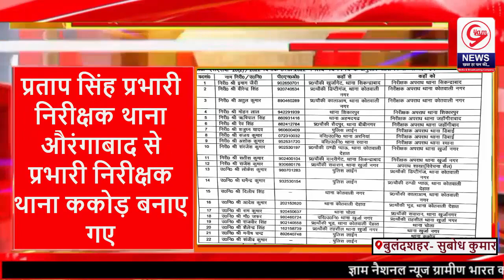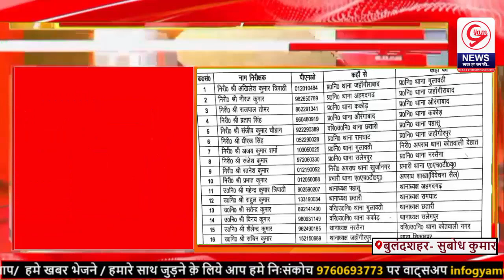। हटाये गये शैलेंद्र कुमार थाना अध्यक्ष नर्सेना से वरिष्ठ उप निरीक्षक थाना कोतवाली नगर भेजे।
Breaking.

बुलंदशहर के एसएसपी श्लोक कुमार ने
 प्रभारी निरीक्षक के थानों की किया स्थानांतरण

1.अखिलेश कुमार त्रिपाठी प्रभारी निरीक्षक थाना जहांगीराबाद से प्रभारी निरीक्षक थाना गुलावठी बनाए गए

2.नीरज कुमार थाना प्रभारी निरीक्षक अहमदगढ़ से थाना प्रभारी जहांगीराबाद बनाए गए.

3.राजपाल तोमर प्रभारी निरीक्षक ककोड से प्रभारी निरीक्षक थाना औरंगाबाद बनाए गए

4.प्रताप सिंह प्रभारी निरीक्षक थाना औरंगाबाद से प्रभारी निरीक्षक थाना ककोड़ बनाए गए

5.संजीव चौहान वरिष्ठ उपनिरीक्षक थाना छतारी से प्रभारी निरीक्षक थाना पहासू बनाए गए

6.धीरज कुमार प्रभारी निरीक्षक रामघाट से प्रभारी निरीक्षक थाना जहांगीरपुर बनाए गए

7.अजय कुमार शर्मा प्रभारी निरीक्षक थाना गुलावठी से निरीक्षक अपराध थाना कोतवाली देहात भेजे गए

8.संजेश कुमार प्रभारी निरीक्षक थाना सलेमपुर से प्रभारी निरीक्षक थाना नर्सेना बनाए गए

9.रतनेश कुमार  निरीक्षक अपराध खुर्जा नगर से प्रभारी निरीक्षक एएचटीयू बनाए गए

10.प्रभात कुमार प्रभारी थाना एएचटीयू से अपराध शाखा विवेचक सेल भेजे गए

11.महिंद्रनाथ त्रिपाठी थाना अध्यक्ष पहासू से थाना अध्यक्ष अहमदगढ़ बनाए गए

12.राहुल कुमार थाना अध्यक्ष छतारी से थाना अध्यक्ष रामघाट बनाए गए

13.सतेंद्र कुमार वरिष्ठ उप निरीक्षक थाना से गुलावठी थाना अध्यक्ष छतारी बनाए गए

14.विनय कुमार वरिष्ठ उप निरीक्षक थाना ककोड़ से थाना अध्यक्ष सलेमपुर बनाए गए

15.शैलेंद्र कुमार थाना अध्यक्ष नर्सेना से वरिष्ठ उप निरीक्षक थाना कोतवाली नगर भेजे गए

16सचिन कुमार थाना .अध्यक्ष जहांगीरपुरी से थाना शिकारपुर भेजे गए

ब्यूरो रिपोर्ट बुलन्दशहर